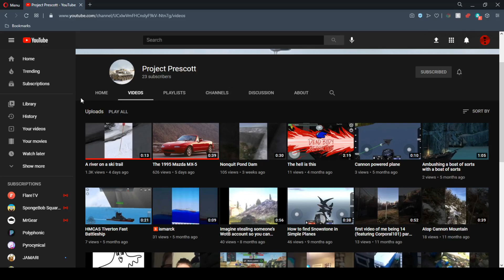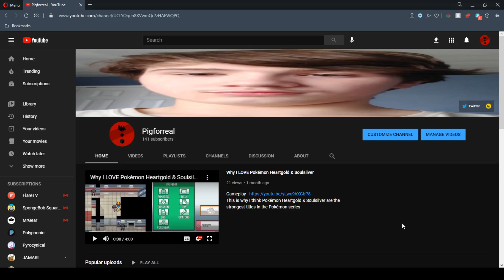Subscribe to Project Prescott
A hidden gem